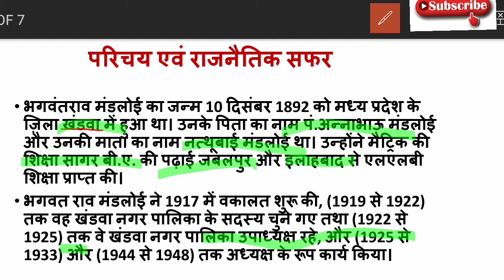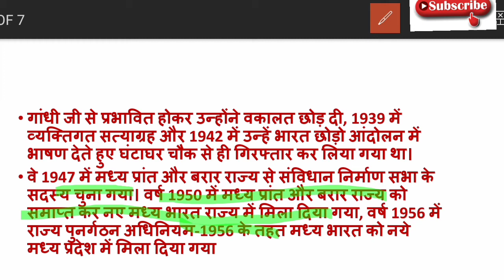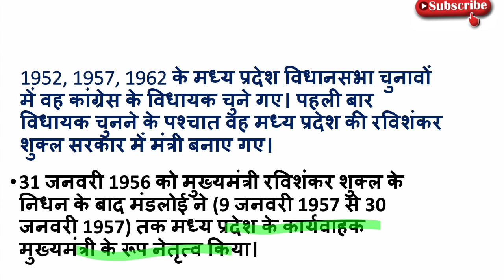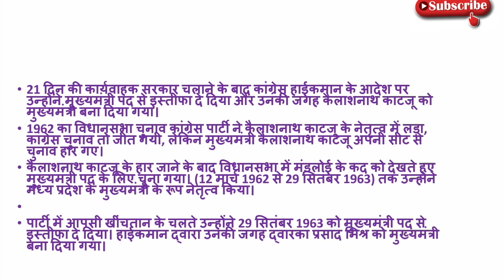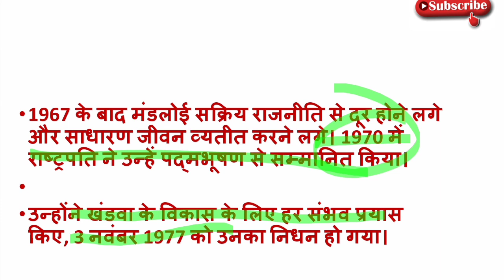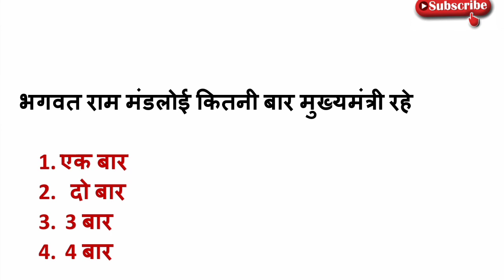Madhya Pradesh ke mukhymantri# Madhya Pradesh ke mukhymantri for MPPSC# MP CM trick